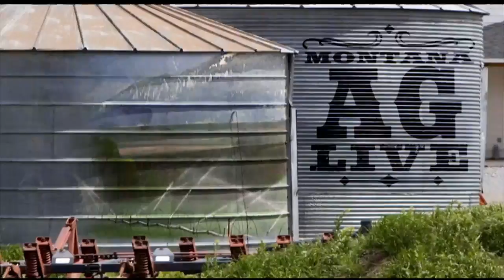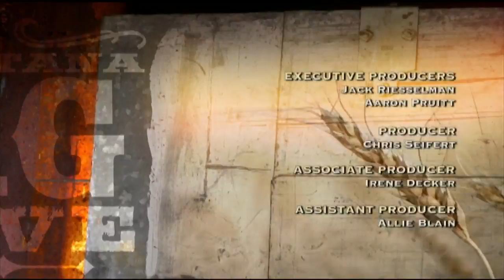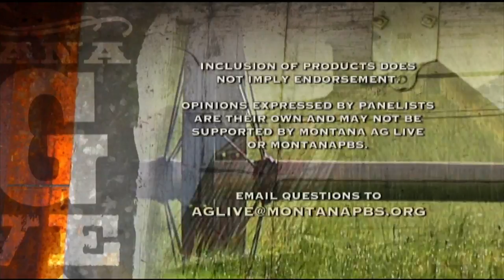Montana Ag Live | Ep. 5002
Tracy Ross, equestrian specialist in MSU 's Animal Science Department, looks at "training the pony in your life."